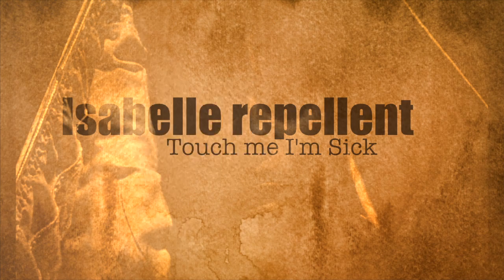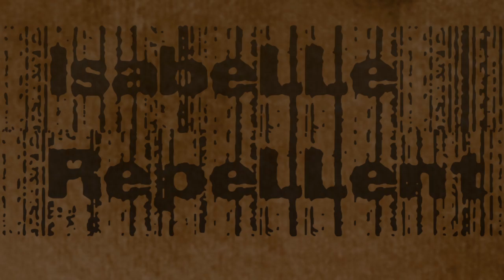Isabelle Repellent - Touch Me Im Sick (mudhoney)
Amnezia Music Management Presents:
Isabelle Repellent
NEW ARTIST - FIRST RELEASE - WORLD PREMIERE!

NEW ROCK ACT from the FORREST!

All instruments and VOCALS, music video edit, are recorded and PRODUCED BY KIMMO LINDHOLM 2016 - Everything Else - Ted Egger
This song is FREE and Amnezia or IR does not claim any copyrights for the Song. WRITTEN and Released originally by MUDHONEY